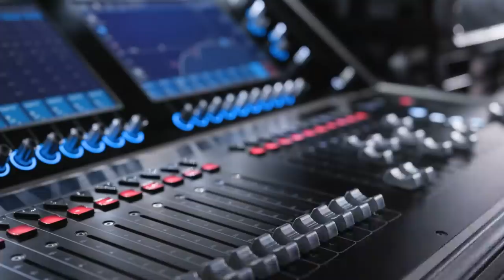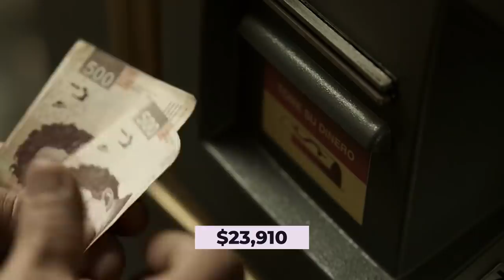A Look Inside Penn Jillette's Prison Themed Mansion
Welcome back, Richest fans! Penn Jillette, one half of the duo Penn and Teller, is one of the most famous magicians around. As such, it’s believed he has a big net worth. So, what sort of property would the eccentric entertainer live in? That would be The Slammer! This is the actual name given to the unusual and unique abode he resided in for decades. Today, we’re going to peer inside the property. We’ll explore all the facts and features of the whimsical, Las Vegas mansion in all its glory. As well as see just how much the property is valued, what happened to it, and the current estate the Jillette family are enjoying.

Now for the spoiler paragraph. If you like surprises, we suggest you stop reading and watch the video multiple times. Firstly, we’ll take a look at the vibrant house and see where it was exactly. Then, we’ll explore a number of the fun features within. Including a lap pool, a recording studio, a home cinema/recording space, a scrabble bathroom, and more! Then, looking to move to a more family-friendly abode, we’ll see what happened to The Slammer. Such as how the United Church of Bacon attempted to crowdfund buying the Slammer. In the end, the founder of American West Homes splashed out. We’ll then examine Jillette’s current Nevada Property and see just how different it is to the iconic Slammer. Finally, we’ll briefly explore one of the most expensive magic memorabilia ever sold at auction that once belonged to Harry Houdini.

Written by: Jordy McKen
Narrated by: Adam Newmark
Edited by: Kristian Blaze

CHAPTERS:
00:00 Intro
00:39 The Slammer
02:16 Slammer Features
04:35 Slammer Sold
06:27 Jillette’s Nevada House